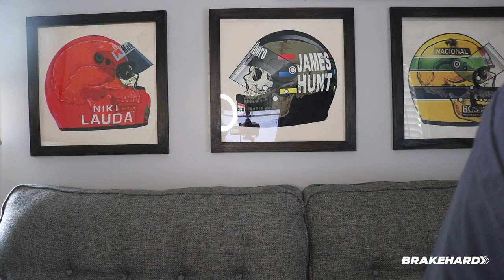BrakeHard Podcast | NASCAR in Atlanta, Red Bull Vulnerable? And Another Martin Brundle Controversy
BrakeHard Podcast back for another week! NASCAR had a great Cup race in Atlanta until the rain came. Did NASCAR make the right call? Could Red Bull be vulnerable?